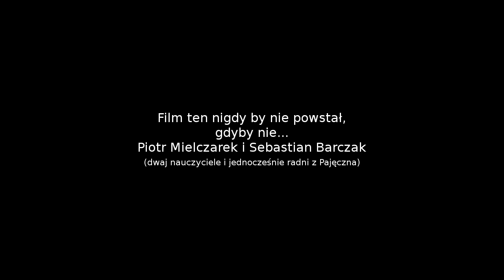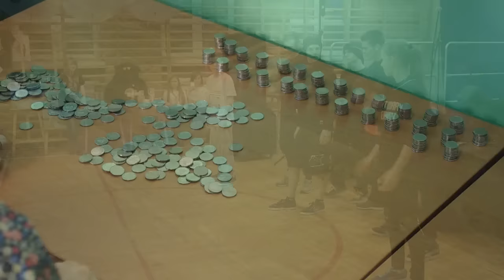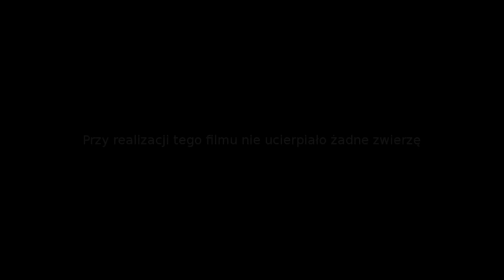WOŚP Pajęczno 2016 - Inga Kucharska, breakdance i inne atrakcje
24. Finał Wielkiej Orkiestry Świątecznej Pomocy (WOŚP) - Pajęczno 2016. Martyna Dubińska, Inga Kucharska, Julia Walaszczyk, Jan Pasek, zespół Teddy Jr.